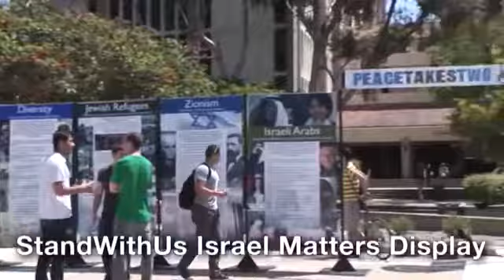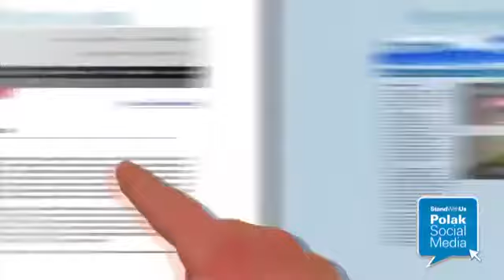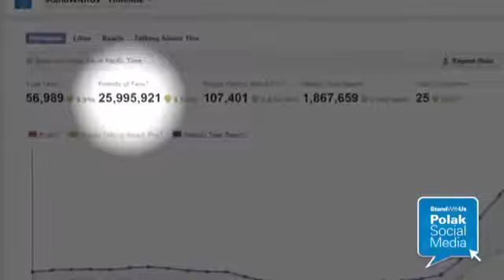Israel Stand With Us Standing Up for Israel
All Credit to original uploader.